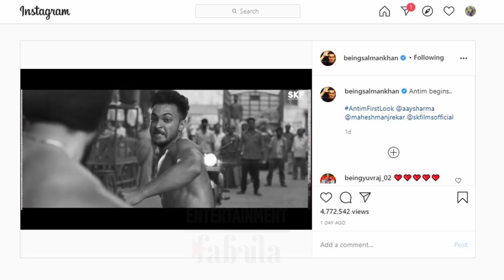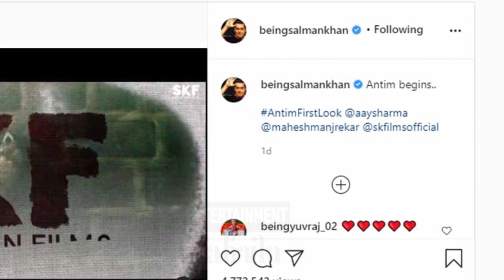Antim - The Final Truth | Official Trailer Soon | Salman Khan | Aayush Sharma | SKF